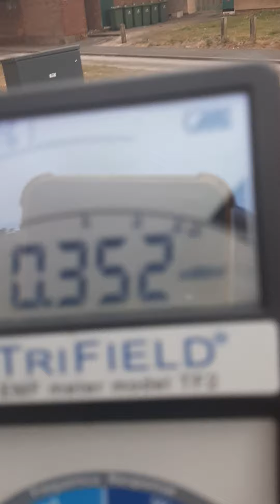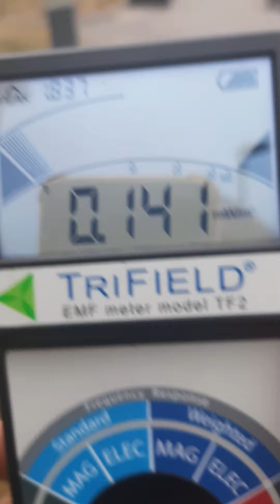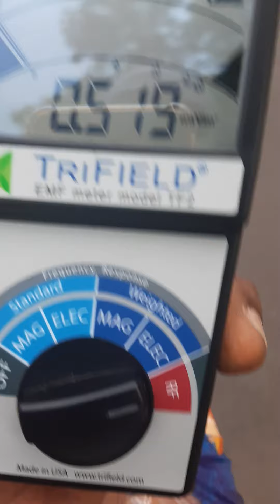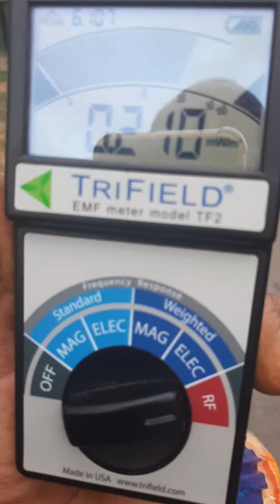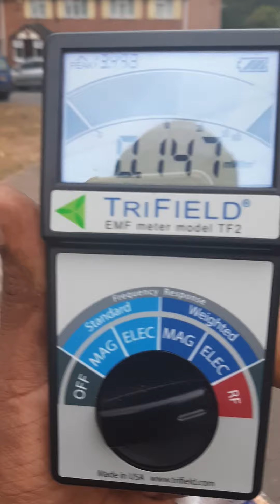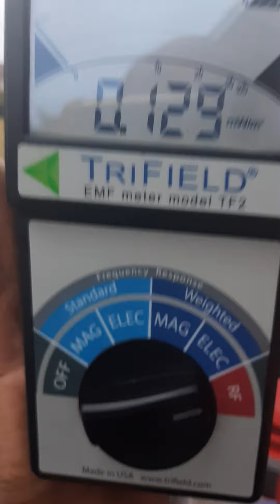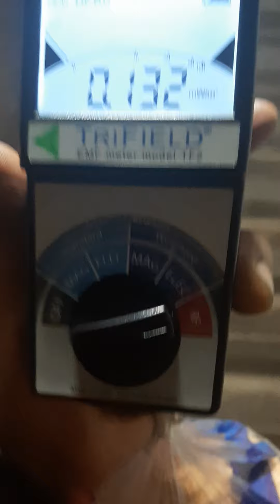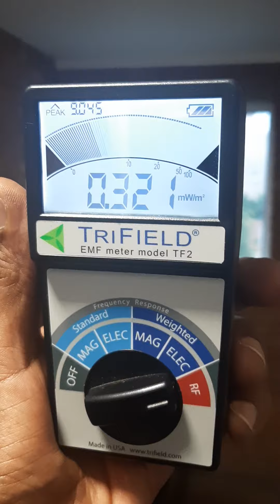PASSED 1 OVERT OP THEY USE AS TARGETS BODY DEFRAUDING IMPERSONATORS & GET NETWORK 2CALL SECTORS🙄🤔😉🤣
Evil, Insane, Sick Abusing Criminally Minded & Active Animals are Targeting for Nureoscience, Human Behavioural Modification & Pyschological Warfare Experiments, lurking in Communities Worldwide & will resort to Murdering Men, Women, Teenagers & Children, to Protect themselves from Arrests & Prosecution.🤬😥
WHILE LIVERPOOL GAME IS ON, 3OMINS IN2 IT, BITTER COVERT OPS ARGING SLAMMED EQUIPMENT & FLOOR VIBRATED. OBVIOUS 1 COVERT ABUSER, DROPPED SOMETHING, AS 2HEAVY 4THEM, AS THEY ABOVE NEIGHBOURS CEILING WITH LAPTOP & DEVICES, TO OPERATE SIGNALS ABOVE MY CEILING & DO NOISE CAMPAIGN, COMMUNICATING WITH REST IN TEAM THAT THEY NETWORK TOO & ALSO STREAM TO WWW NETWORKS, THEY GAVE ACCESS TO INCLUDING LOW LIFE WANNA BE'S IN COVENTRY, THEY ALLOW TO PROFIT FROM CRIME & USE AS COMNUNITY & WORKPLACE MOBBING DEGENERATES🙄🤔THEN BOY DOWNSTAIRS STARTS CRYING🤔NOT SUPRISED IF THEY USING HIM IN ILLEGAL CRIMINALLY PRACTISING, BOGUS DEFRAUDING NHS & HEALTH CARE HIDDEN CASE STUDIES RESEARCH NETWORKS.😉😇
Covert Ops on RNM on2 My Property Today, Harping on about a Controlled Slave who was in Coventry City Centre on Thursday Night, when Me & Friend, went in2 Mcdonalds. She had a White Furry Coat on & muttering 2 Herself. Me & friend commentated She looked a Suspect while queing up 2 get served, She left then come back in, sitting near us, while we ate. We left & never seen Her again. Thinking about it, She looked like Suspect, that had My Brothers Facebook Profile with Her Picture on it🤔 Then friend wanted to go in Pub across road but empty, walked down to Club Release but I didn't wanna go in their, walked round back, friend went missing for few minutes checking out River round back🤔 then went back to Wetherspoons, A Mr Birdee who I chatted earlier in Pub, knew Mr M.Cullihane as part of Boxing, Martial Arts trainers Network in Coventry, then Friend I was drinking with states Brommels Father was 1 who patted Me on shoulder saying alrite as He went to Bar & I left soon after for Bus Home at 10.25pm. Strange Scenario's occurring in City-Centre these Days with many Space Cadets floating about.🤔 ALL PART OF DESPERATE CYBER CRIME FOOTBALL DATA THIEVING FUCKERS IN COVENTRY THAT ALLOWING THESE DEGENERATED COVERT OPS TO SURROUND ME 24HRS A DAY, 365 DAYS A YEAR, MESSING WITH MY WIFI & PHONE DATA, SO I CANKOT GET BETS ON🙄😉😇🤣
Watch some old Exposure Videos & realise with Time & Advancements in Technologies, Corruption, Racketeering, Abuse of Authority, Evil Targeting Motices & Experimental Skulduggery Ideology, what Intelligence Agencies & Armed Forces Overt & Covert Abusers can do & do in our Communities & unfortunately its on a Massive Worldwide Scale🙄🤔😡
New Targeting Technological Advancements, Experimental Strategies & Protocols are used & merged with Old Targeting Methodology, Ideology Experimenting, Strategies & Protocols🙄
Yesterday & last night, Overt Ops & Covert Ops Conspiring together, would have Intercepted & picked up anything I threw away or touched such as Pint Glasses,McDonald's wrappers, Bus Tickets,roll up & cigarette butts, Desperate to Stitch, frame...